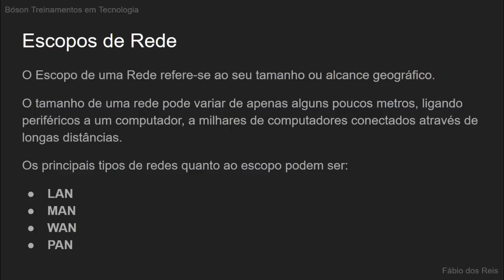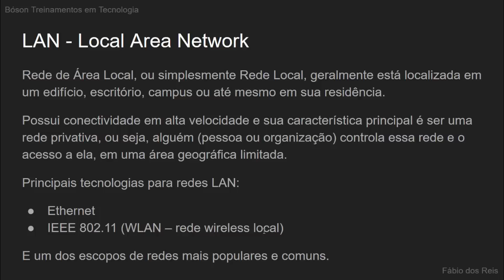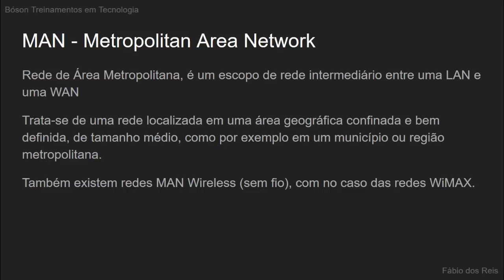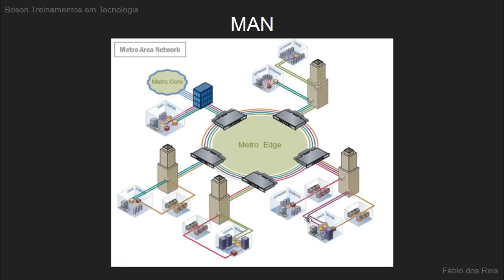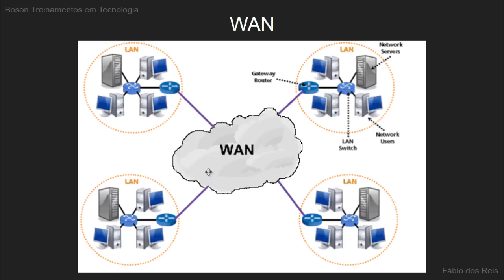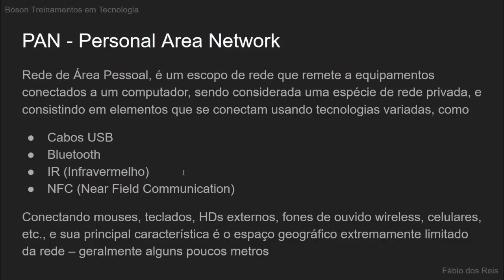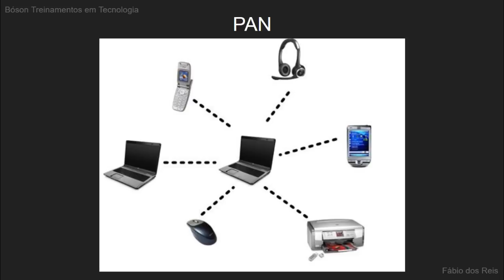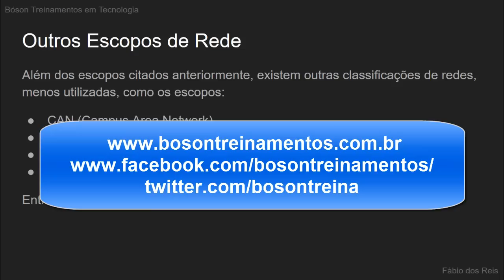Curso de Redes - Escopos de Rede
Neste vídeo vamos falar sobre os principais escopos de rede existentes, incluindo os escopos LAN, MAN, WAN, PAN, além d citar outros escopos, como GAN, CAN, HAN e SAN.

Quer aprender tudo sobre Redes de Computadores? Então adquira o livro Redes de Computadores - 2ª Edição, de Gabriel Torres clicando